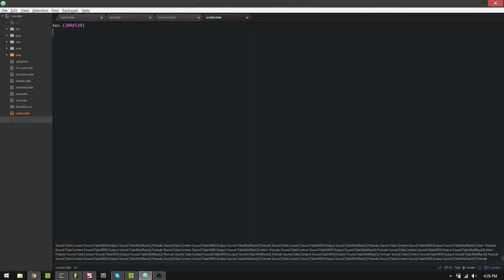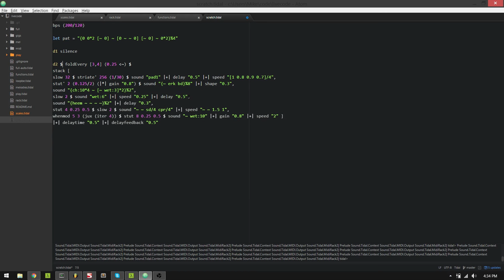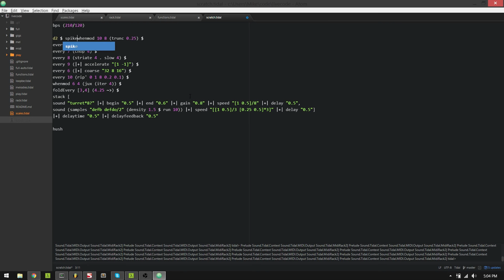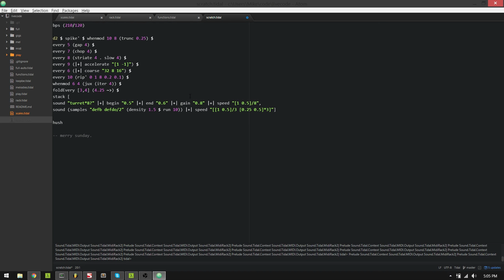live coded improv stream with Tidal 2015-12-20